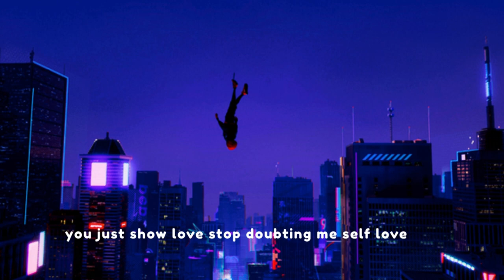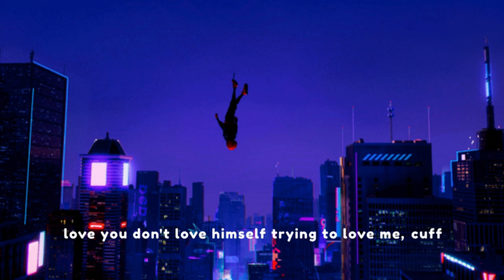Metro Boomin - Self Love [Lyrics]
🎤 Lyrics:

Yeah
Mmm

Oh my, she's a long way from suburban towns
Came to the city for the love, got her hurtin' now
Oh my, she's a long way from suburban town
Long way, really long way from suburbia

Small town love, fall down love, not medicated
Drink too much, think too much, thoughts drownin' me
I'm too high, please don't cry, stop doubtin' me
You don't know love, you just show love, stop doubtin' me

Self-love, he don't love himself, tryna love me
Cuff me, told the truth to him, he don't trust me

Big dreams, yeah (yo), big screams, yeah (oh, yo)
She's impressionable
Hate to see, yeah (woah), money scheme, yeah (woah)
Live and questionable
My friends drive (yo) new beamers (yo)
Drop top convertibles
Love hangin' out, say you hate it now
Feelin' introvertical

In every other universe Gwen Stacy falls for Spider-Man
And in every other universe it doesn't end well
Well, it's a first time for everything, right?